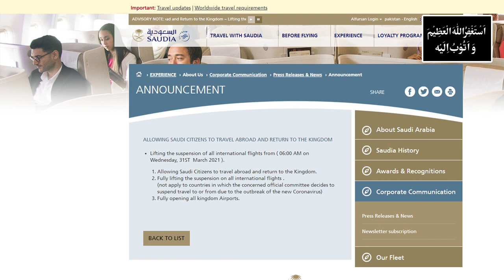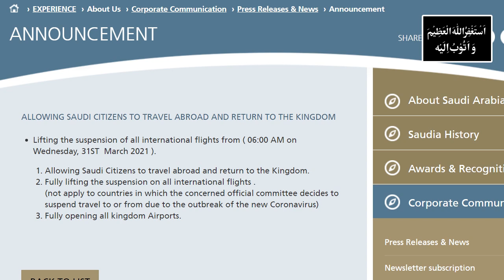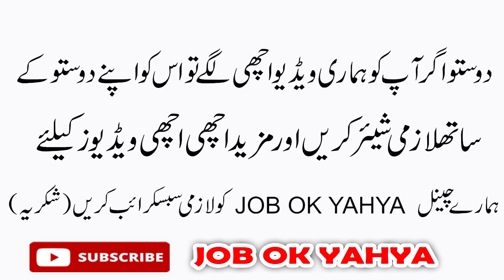Saudi Arabia flight news I Flights Will Open From 31 March I Saudi Arabia Flights Update News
Saudi
Arabia
Saudi Arabia latest news
Saudi news
Saudi Arabia International Flight Update
Saudi Arabia Flights Will Open From 25 February
saudi airline's good announcement for passengers
Will Flights Resume From 13 February?
will saudi arabia flights resume from 13 february
will saudi flights resume from 13 february
India to Dubai to Saudi Arabia Flight Update
arab tv news24
India to Saudi Arabia Air Bubble Agreement
arabtv
saudi arabia international flight open
india to saudia
Saudi news today
Saudi iqama news
Saudi jawazat news
Saudi jawazat
Saudi expatriates news
Saudi flights operation
Saudi Arabia flights
curfew in Saudi Arabia
Saudi Arabia latest flights news update
latest news updates
saudi arabia international flights update
saudi jawazat update
pakistan to saudi arabia via bahrain possible or not
india to saudi arabia transit bahrain
saudi arabia international flights opening date
pakistan to saudi arabia
ksa flights update
ksa flights news
saudi flights kab open kar rha ha
saudi arabia flights updated news
saudi arabia flights ki khabr
news arabia today news
saudi news today February 08 2021,
saudi news today February 07 2021,